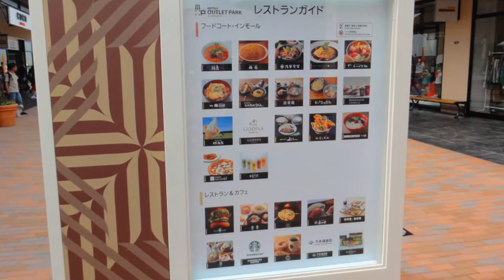三井アウトレットパーク木更津 スケールアップオープン 国内最多248店舗 （千葉県木更津市）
2014年7月17日「三井アウトレットパーク木更津」が店舗数を新たに73店舗増やし計248店舗になり国内最多店舗（店舗面積は首都圏最大級の規模）となりスケールアップオープン。ファッショ以外にも趣味やレジャー性を高め家族で楽しめる施設を目指す。屋根には国内商業施設で最大級の1100KWの太陽発電を設置し環境を拝領したアウトレットとなっている。案内板を5ヶ国語表示、免税店などを増やしたり中国語ガイドを常駐、急増する外国人客への対応を強化。年間800万人来場を見込、アウトレット間の競争が激しくなる中、幅広い客層を集客できる施設を目指す。